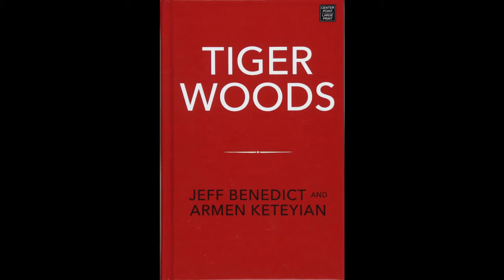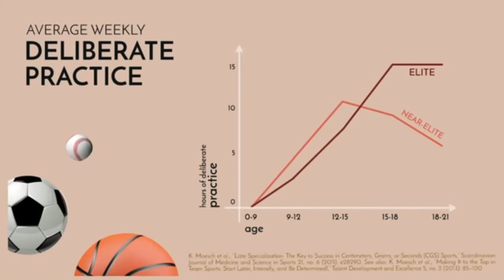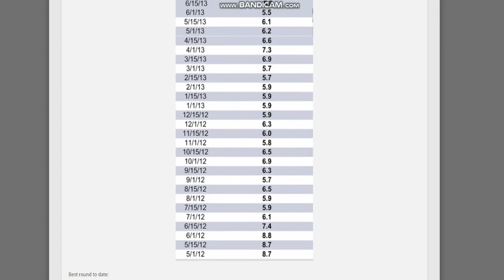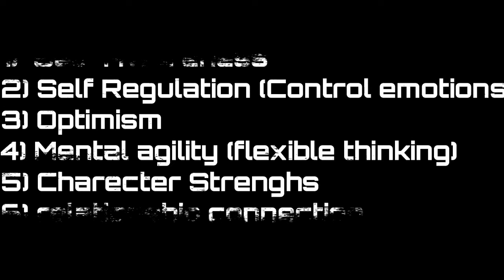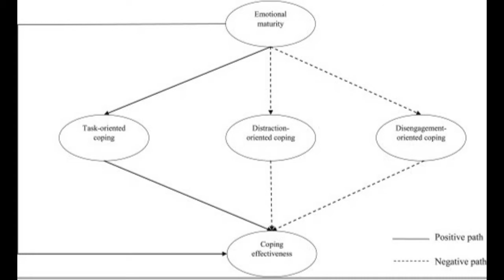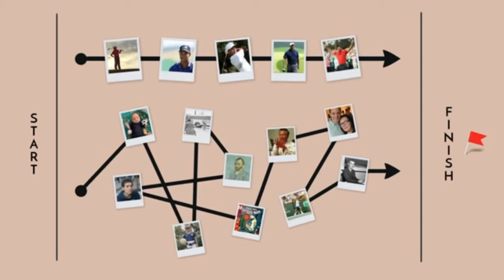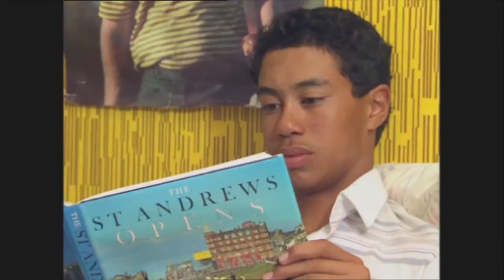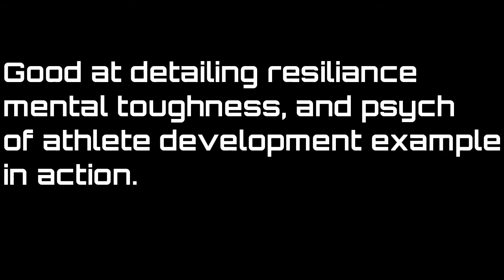HBO Tiger Woods (2021) | Deep Dive Review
In this video review and look at the sports science behind the HBO Tiger woods documentary.

Tiger Woods Tiger is a two-part HBO documentary, that offers a revealing look at the rise, fall, and epic comeback of global golfing icon Tiger Woods. from his early development from 8months when he first picked up a golf club to the greatest golfer to ever play the game.

Note:  This is not the actual documentary, this is a deep dive review as the title suggests.

Note 2:  As suggested by the last 2 reviews I did I decided to take a more chatty approach.  I realise that I have a hard cutting stye of delivery on camera, especially as I go in-depth on the positive and negatives and this can be misconstrued, however, I will keep balance.
Resources
Tiger Woods (biography - to which the documentary is based on)

Tiger Woods Unplayable
(USA ONLY)

Amazon prime
Amazon prime video
In order to review I utilised a modified performance descrphrancy table (2.3), to make the results scientific of sorts and objective.  A performance descraphrancy table involves self-assessing sub-criteria from 5 categories.
1. Content
2. Information
3. Production
4. Film Mechanics
5. Scientific and Journalistic code of practice

This allows us to cross-compare different content to one another. It is a bit rudimentary at the moment but will improve.

To work out descrphrancy one calculates the self-importance of the measure and then compares where it needs to be improved (10-SA)xAPI. Lower scores indicate that less improvement is needed.  You then compare mean avg of avg sums of each category.  A reversed total = final score.
References
Staff, H. (2017). Coping within the coach-athlete relationship. Professional Seminar, Leeds Beckett. Applied Sport Psychology Special Interest Group (ASP-SIG)

Staff R. H., Didymus F.F.,  &  Backhouse S.H., (2017). Coping rarely takes place in a social vacuum: Exploring antecedents and outcomes of dyadic coping in coach-athlete relationships, Psychology of Sport and Exercise

Marks (Unknown). RESILIENCE IN SPORT

Seligman, Steen, Park, & Peterson, (2005). Positive Psychology Progress: Empirical Validation of Interventions.

Epstein, (2020). Why specializing early doesn't always mean career success

Epstein, (2020). The Range: How Generalists Triumph in a Specialized